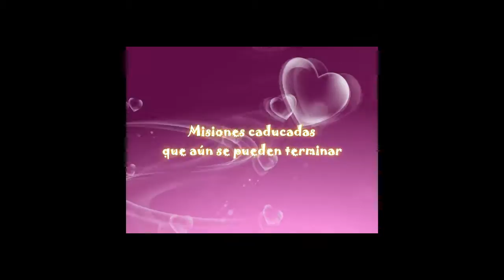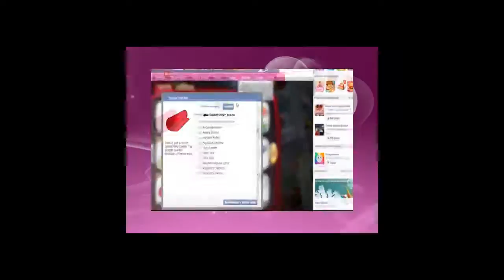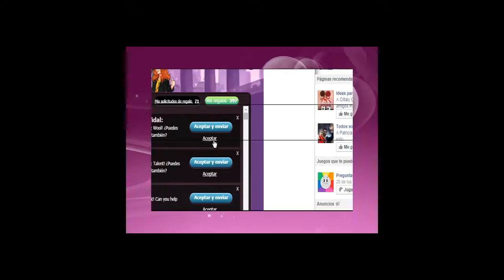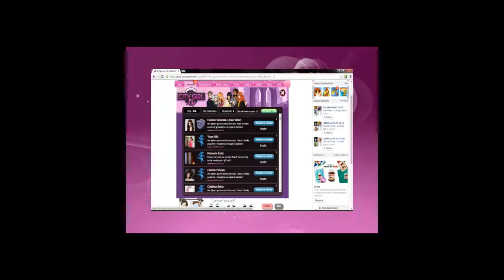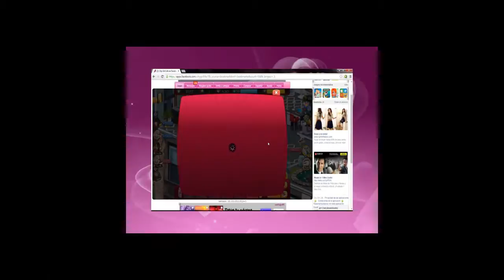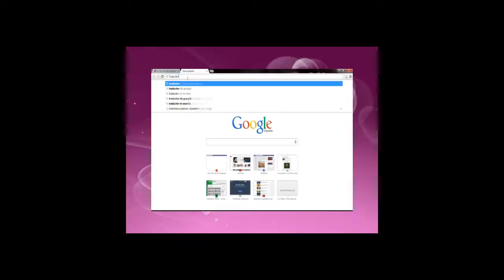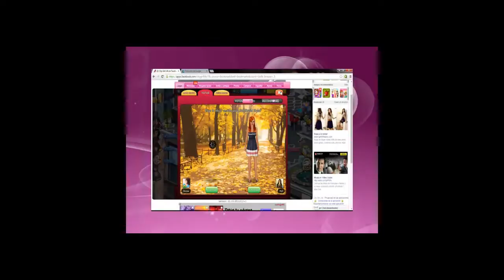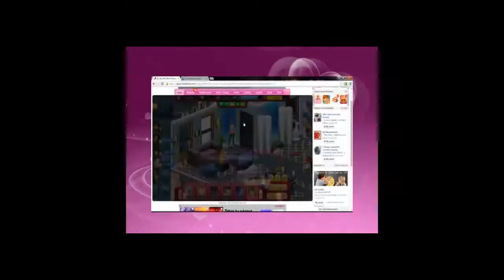Tipos de misiones en el City Girl Life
Aquí explico los diferentes tipos de misiones que hay en el juego del City Girl Life y cómo completarlas :)

Aquí nuestra página de facebook donde encuentran noticias, concursos, actividades, recompensas de glams, monedas y tornillos, todo los vídeos y pueden preguntar sus dudas sobre el juego y conocer a más jugador@s :D